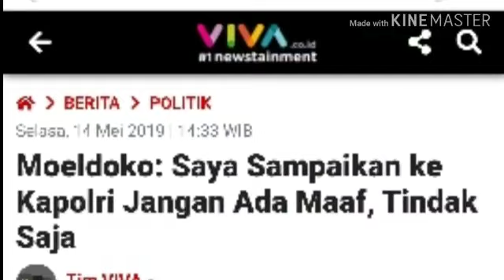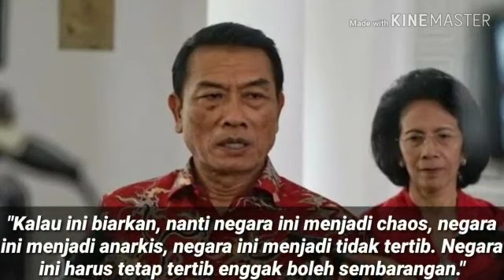MOELDOKO:SAYA SAMPAIKAN KE KAP0LRI, JANGAN ADA MAAF, TIND4K SAJA;PILPRES 2019;BAWASLU;PRABOWO SANDI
VIVA – Kepala Staf Kepresidenan Jenderal TNI (Purn) Moeldoko, melihat ada fenomena saat sejumlah orang dengan mudahnya menghina, mengancam namun saat tertangkap meminta maaf. Ia mengatakan hal ini karena rangkaian kejadian seperti ancaman pemenggalan Presiden Jokowi.
Moeldoko mengaku sudah berbicara ke Kapolri Jenderal Tito Karnavian, untuk tetap menindak tegas para pelaku seperti itu.
"Saya sudah sampaikan kepada Kapolri jangan lagi ada maaf, tindak saja. Nanti diberi maaf makin enggak tertib. Yang salah tindak, agar tidak sembarangan tata kramanya, hukumnya, ada aturan-aturannya," ujar Moeldoko, di Gedung Bina Graha Jakarta, Selasa 14 Mei 2019.
Selain kasus pelaku HS yang mengancam memenggal Jokowi, ada juga perkara yang menjerat Iwan Adi Sucipto, pria pembuat video provokatif. Video yang dia buat, menyebutkan akan terjadi huru hara, lalu 22 Mei saat rekapitulasi akhir suara Pilpres 2019 menurutnya adalah lahirnya Partai Komunis Indonesia (PKI).
Usai ditangkap, Iwan yang merupakan dosen itu sudah meminta maaf ke Kapolri dan Panglima TNI. Karena dia mengumbar kata-kata yang kasar terhadap pimpinan institusi tersebut.
Cara cerdas menghilangkan keriput di rumah! Kulit wajah menjadi cerah jika di pagi hari .
Tanpa BOTOX, kulit menjadi lebih kencang!
Menurut dia, bila rangkaian kejadian tersebut dibiarkan maka dikhawatirkan negara akan semakin kacau. Kacau karena tak menghormati simbol negara, termasuk Presiden RI.
"Kalau ini biarkan, nanti negara ini menjadi chaos, negara ini menjadi anarkis, negara ini menjadi tidak tertib. Negara ini harus tetap tertib enggak boleh sembarangan." (mus)